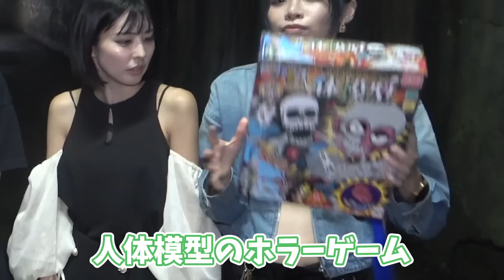心霊スポットでホラーゲームやったら怖すぎて心臓2回止まったwwww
2ndワンマンライブ「轟雷リベレーション」
2023/10/14(土) 梅田クラブクアトロ